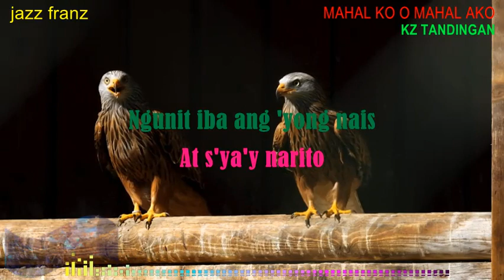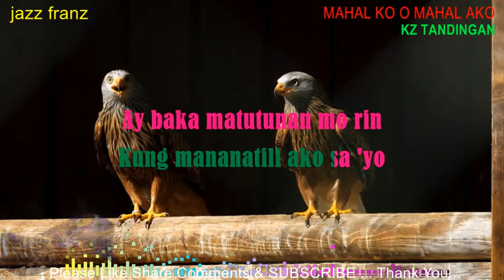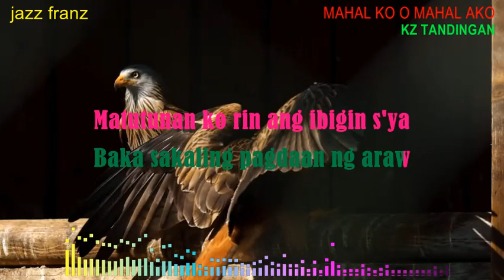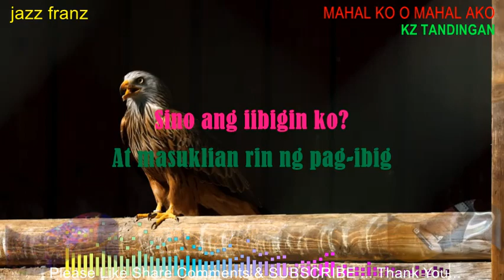MAHAL KO O MHAL AKO KZ TANDINGAN KARAOKE VERSION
Karaoke / Songs with Lyrics / Lyrics Video / OPM / Instrumental